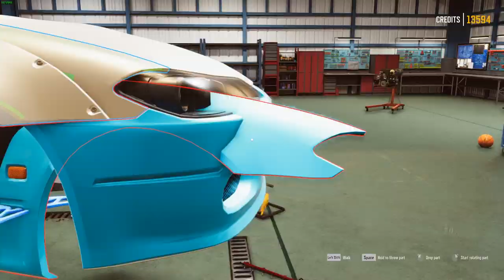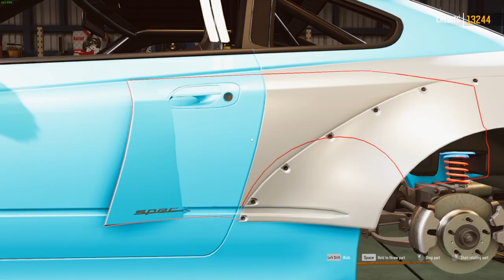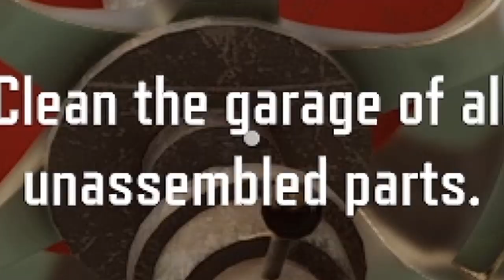DRIFT21 the S15 goes full widebody and 1000+hp!!!!